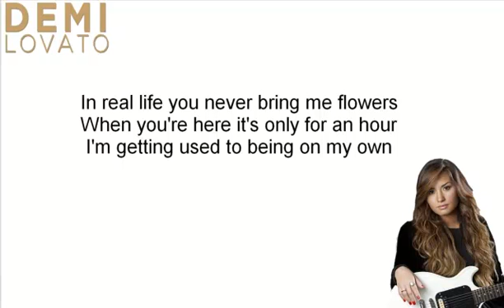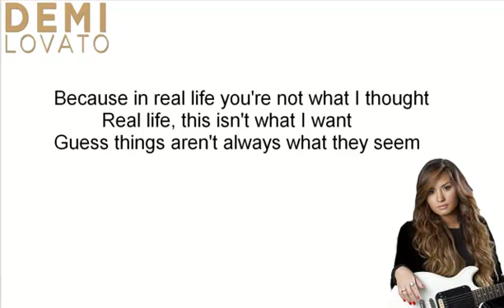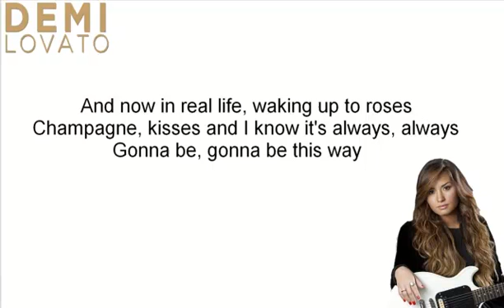Demi Lovato In Real Life Lyrics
In real life I'm waking up alone
It's one more night you didn't make it home
And one more time you won't pick up the phone
In real life you never bring me flowers
When you're here it's only for an hour
I'm getting used to being on my own

Because in real life you're not what I thought
Real life, this isn't what I want
Guess things aren't always what they seem

But in my dreams, I'm waking up to roses
Champagne, kisses and I know it's always, always
Gonna be, gonna be this way
In my dreams, you're standing right beside me
Two hearts finally colliding
Then I wake up and realize, realize this is real life
Real life, this is real life
Real life, real life
Real life, whoa-oh, whoa-oh, whoa-oh, oh
Real life

In real life it doesn't always work out
People fall in love and then they fall out
Hearts can break and never make a sound

Just when I thought this was all real life could be
Yeah-yeah-yeah-yeah
Somebody came along and made my dream reality

And now in real life, waking up to roses
In my dreams, he's standing right beside me
When I wake up, I realize, realize this is real life